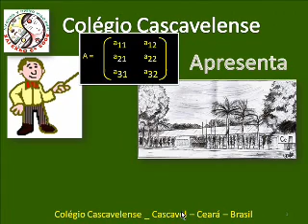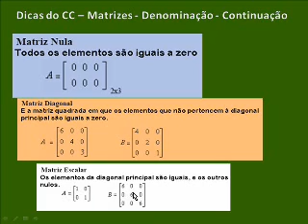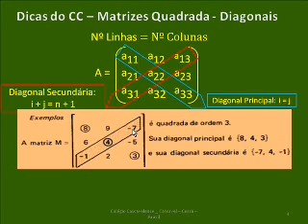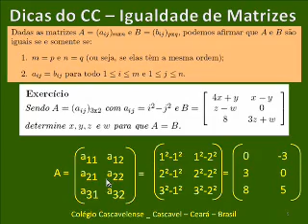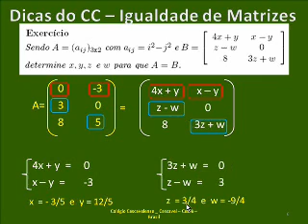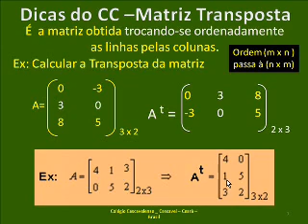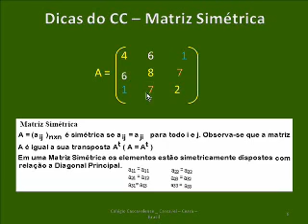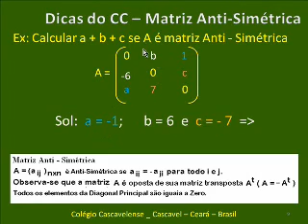MATRIZES - QUESTÕES COMENTADAS - PARTE 2 DE 5 - CC V105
Matemática Álgebra Nocões de Matrizes Passo a Passo 1º e 2º Grau Concursos Públicos Vestibulares ENEM
São mais de 500 vídeos aulas grátis de Matemática prá VC